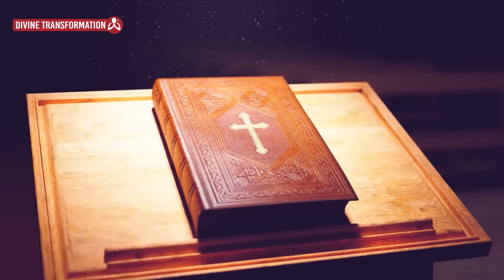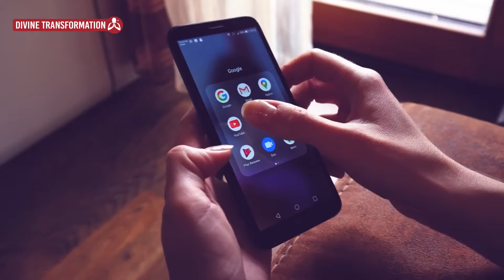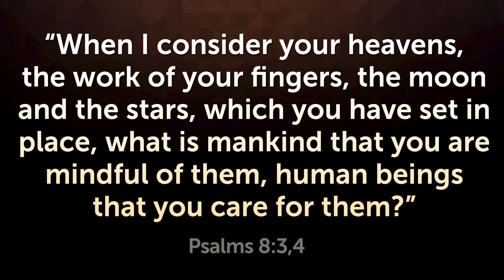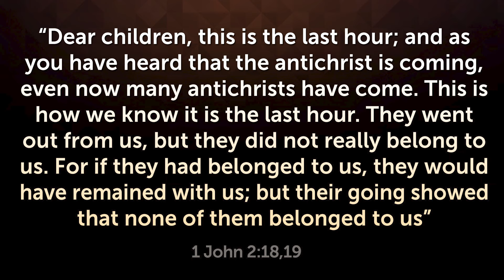CHURCHES THAT HAVE CROSSED THE LINE AND LOST FOCUS!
Discover the hidden dangers of churches today. Watch until the end and share!